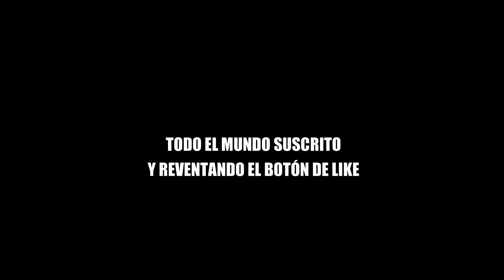CÓMO CRCER LAS PIERNAS *RUTINA COMPLETA EXPLICADA*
COMO CAMBIÉ MI FÍSICO *GANAR MASA MUSCULAR*